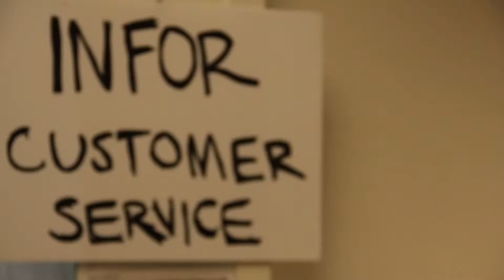Sales and Operations Planning Software: The Tactical Approach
- You can only improve your forecast if your S&OP project actually succeeds.Look to Demand Foresight for Sales and Operations Planning Software, advanced forecasting technology and pleasing ROI.